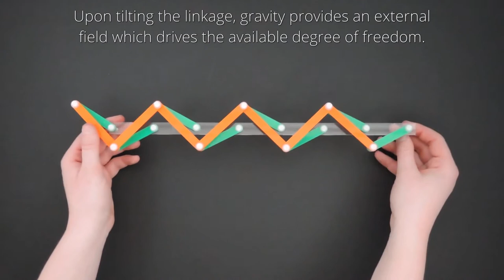Topological mechanical metamaterials II: flipper driven by gravity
The flipper is a linkage (a mechanical system of bars connected by free hinges) which harbours a topologically protected free motion, or mechanism. This mechanism can be activated using gravity, to create a domain wall that sweeps through the structure.

Reference:
"Nonlinear conduction via solitons in a topological mechanical insulator"
B. G. Chen, N. Upadhyaya, and V. Vitelli
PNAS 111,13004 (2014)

Video by A. S. Meeussen